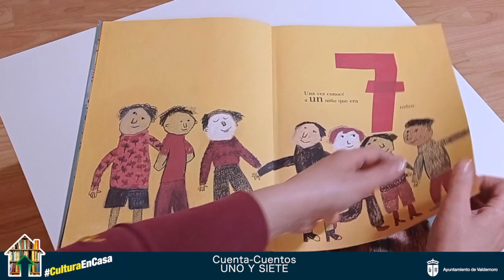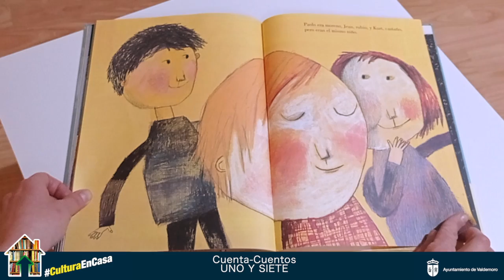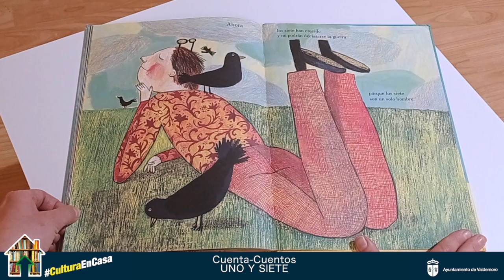Cuenta Cuentos (Bibliotecas municipales de Valdemoro) - UNO Y SIETE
Libro: UNO Y SIETE (Gianni Rodari)
Bibliotecas Municipales de Valdemoro